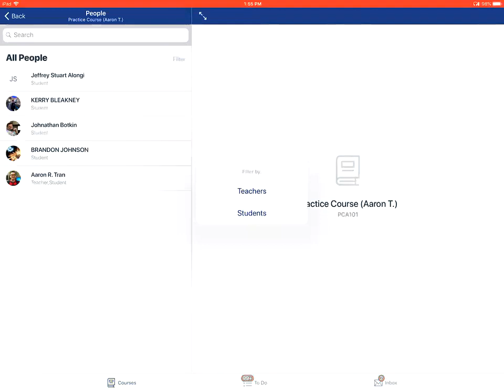How do I view people in the Canvas teacher app on an Apple device